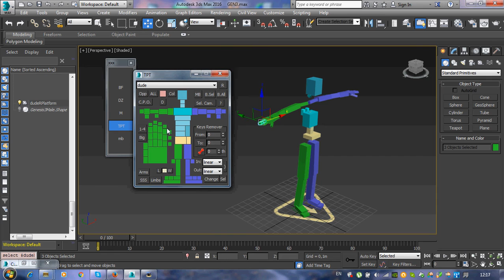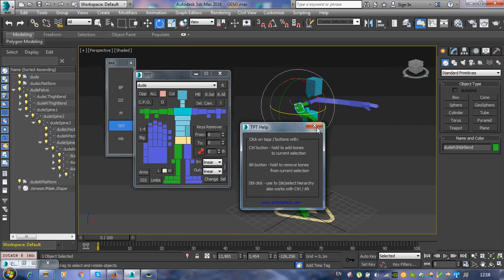ThePuppetTool v1.2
Useful selector for Cat and Biped skeletons with many optional features.